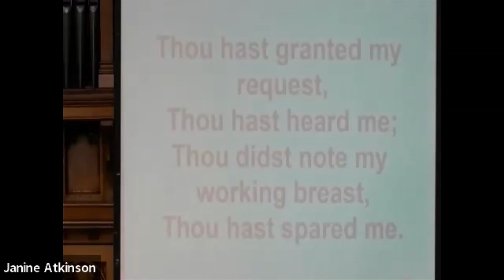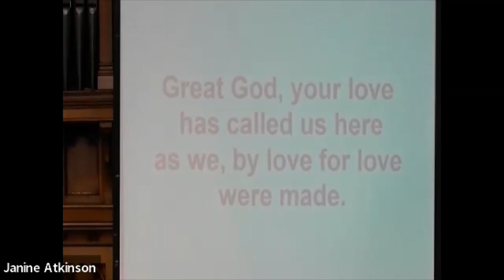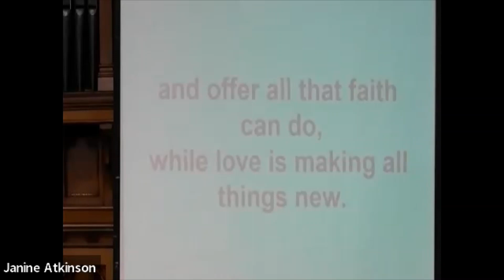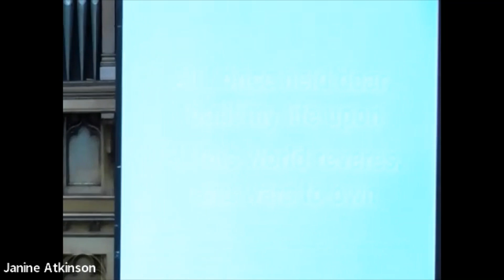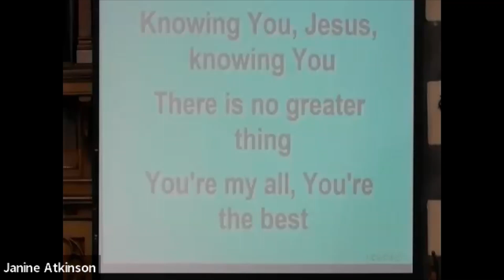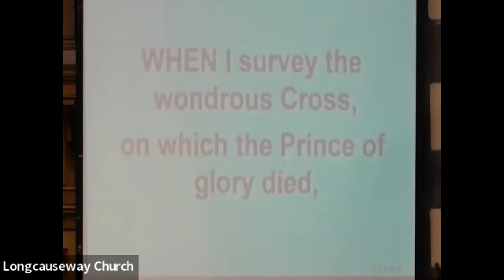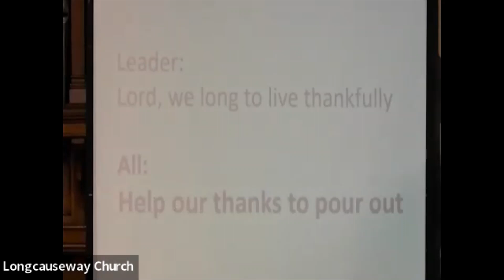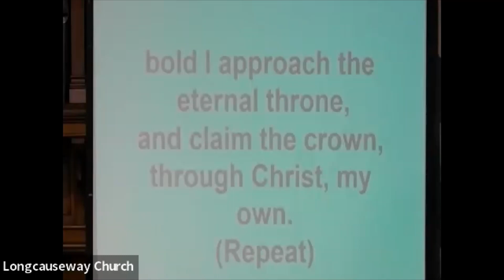Sunday Worship 3rd April 2022